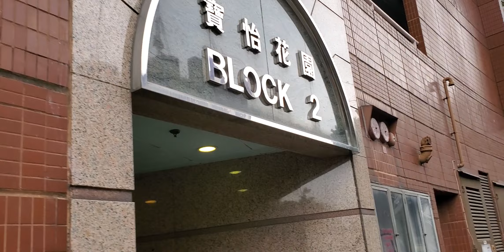Hong Kong Tuen Mun Kin San, Siu Hin court. 香港屯門建生 兆軒閣 quang cảnh đường phố Hồng Kông